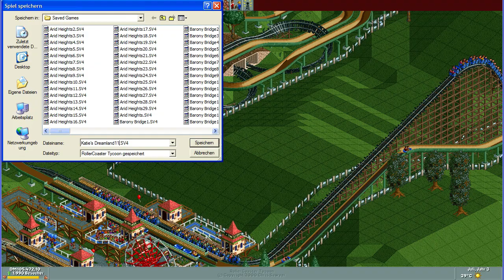RollerCoaster Tycoon #244 - Katie's Dreamland #14 [Deutsch] [HD] Let's Play RollerCoaster Tycoon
Zum Schluss dann noch das Mountain-Rafting.